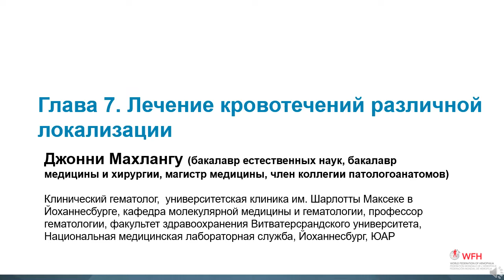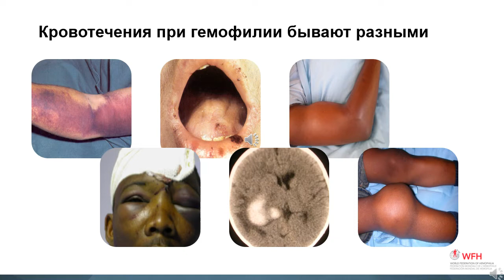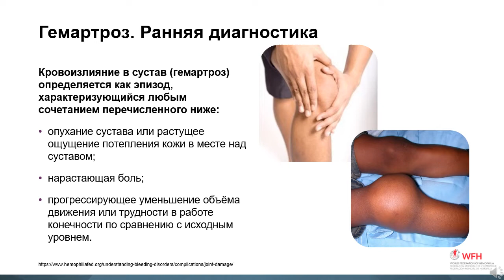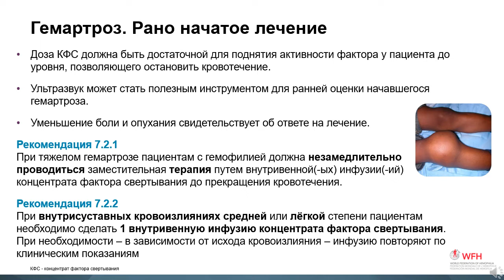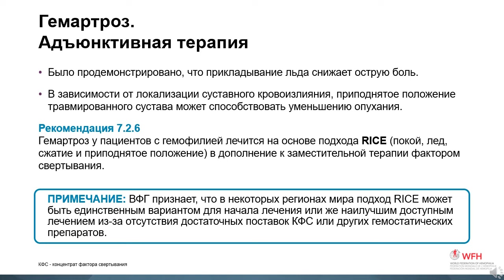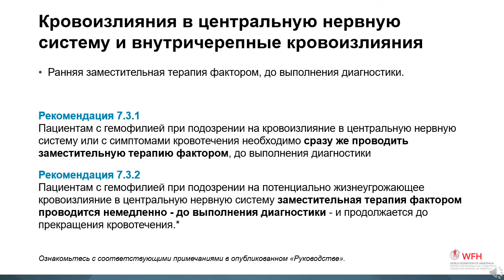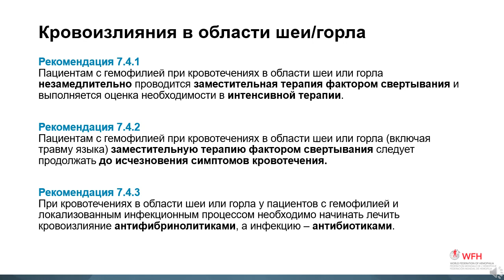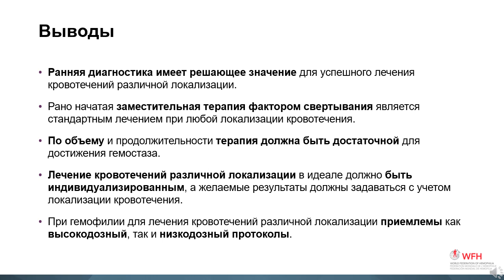Chapter 7: Treatment of Specific Hemorrhages - Russian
Listen to important recommendations and case studies from the seventh chapter of the WFH Guidelines for the Management of Hemophilia, Treatment of Specific Hemorrhages.

for more guideline-derived resources and materials developed from the World Federation of Hemophilia.